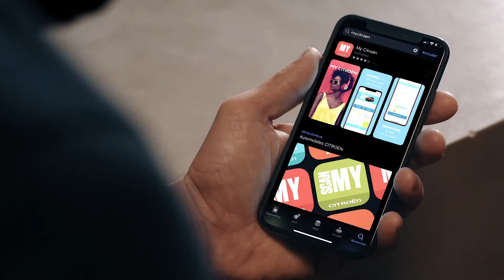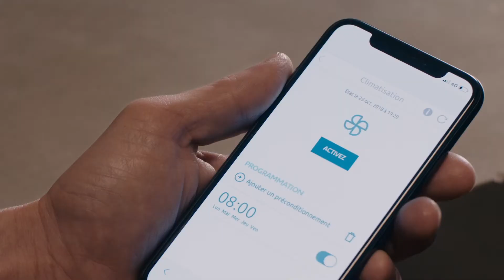OBJAVTE CITROËN CONNECT ASSIST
Aby sme zaručili vašu bezpečnosť a bezpečnosť vašich cestujúcich, umožnili vám cestovať v pohode a šetriť váš čas, naša ponuka služieb konektivity Citroën Connect Assist zahŕňa:
Balík SOS a asistencia
My Citroën